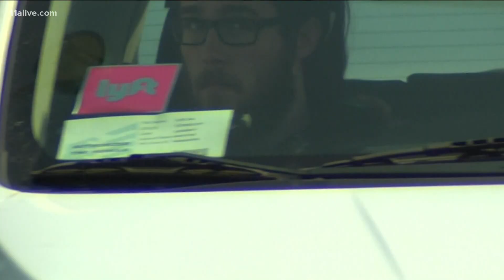Parking at Truist Park, The Battery for World Series | What you need to know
You can also avoid parking issues by using a rideshare service.